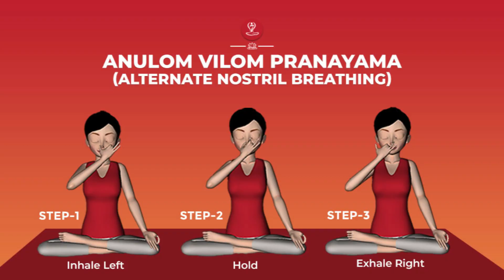ঔষধ ছাড়া কি ভাবে প্রেসার কমাবেন? How to control blood pressure without medicine.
DESCRIPTION

এখ এই সমস্যাসঙ্কুল ব্যাস্ত জীবনে নানাবিধ চাপের মধ্যে থাকার ফলে অনেকেই অল্প বয়স থেকে প্রেসারে ভুগছেন। তারা কিভাবে খাদ্যাভ্যাস পরিবর্তণ করে এবং জীবনযাত্রার সামান্য পরিবর্তণ ঘটিয়ে এই উচ্চ রক্তচাপ থেকে নিয়ন্ত্রণ পাবেন, এই ভিডিওতে সবিস্তারে সেই সমস্ত ব্যাখ্যা করা হয়েছে। ভিডিওটি সম্পূর্ণ দেখুন।

This Channel is devoted to human well being, mainly health aspects. All health related issues will be discussed here in simple Bengali language as well as in English, so that the Bengali people all over the world could know their own health and disease simple. At the same time, some scientific data and details will be discussed for curious and professional peoples. Hope all will enjoy the channel.

Life is precious, all aspects of life is also precious as well. this channel will provide information to all aspects of life - health, disease, happiness, hobby and many more. Information of this channel is scientific, true and life related.

এই চ্যানেলে স্বাস্থ্য বিষয়ক এবং জীবনের নানা বিষয় নিয়ে আলোচনা করা হয়।
আপনার মূল্যবান মতামত দিয়ে আমাদের ভুল-ত্রুটি ধরিয়ে দিন এবং সাথে থাকুন বন্ধু হয়ে। আপনি ভাল থাকুন, সুস্থ থাকুন।